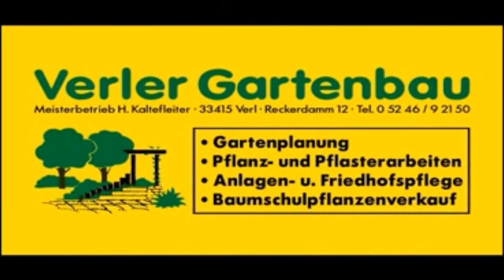SC Verl - Wuppertaler SV (27.08.2016) Highlights